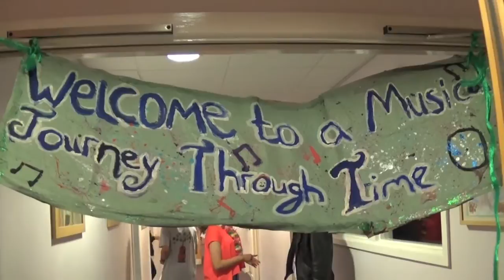Machaneh Kadimah 2014 - Whole Camp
It's only been a few weeks, but we miss Kadimah already :'(

Thanks to all the chanachim and tzevet who helped make this year's incredible camp happen!

And don't forget to keep your eyes peeled for all of the exciting LJY events coming soon.